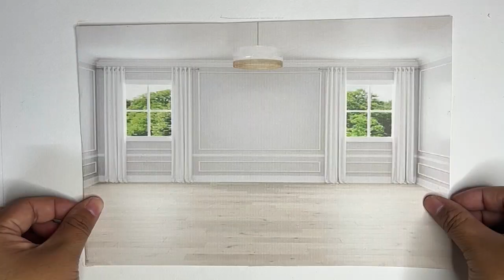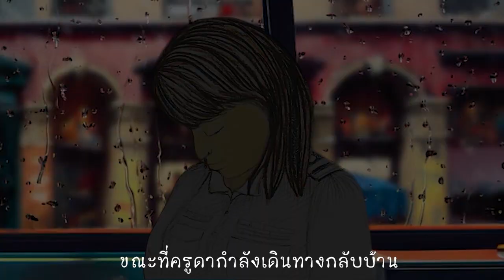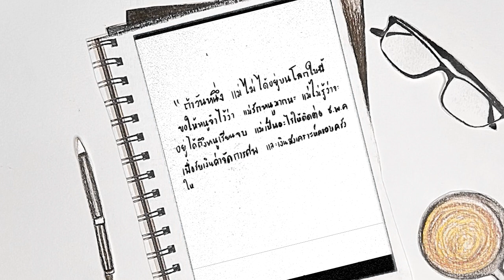ต่อลมหายใจสุดท้ายให้แด่ผู้เป็นที่รัก